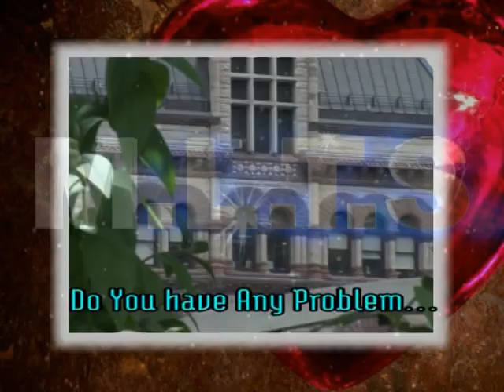Mama Lee's Talk Show: Love & Forgiveness PART 1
Mama Lee of Osofo Dadzie Drama Group

GTV - Mama Lee's Talk Show (2010)